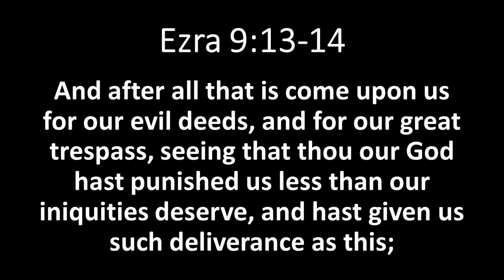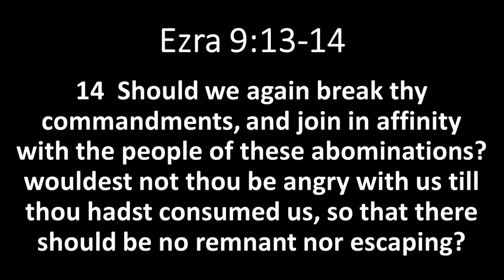When Old Men Pray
First Service of 2023!!
Proclaiming a Year  of Deliverance!